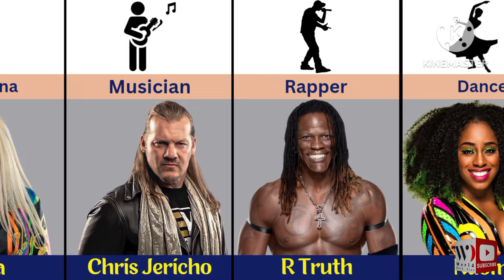WWE Wrestlers First Job Before Wrestling|| WWE Wrestlers Jobs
WWE Wrestlers First Job Before Wrestling
WWE Wrestlers Jobs